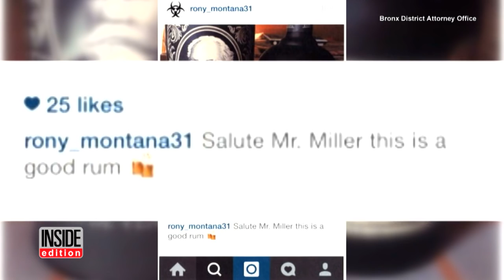Fugitive Arrested After Taunting Authorities With Instagram Photos While At Larg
A man's luxurious life on the lam, which he flaunted on social media as he evaded prison, has come to a halt after he was returned to the U.S. to serve time for a vicious assault, authorities said. Ronald DeJesus Plaza began serving a 10-year prison sentence Monday after spending seven months taunting authorities over Instagram, posting photos as he lounged at posh hotels in Mexico. Plaza posted photos of himself behind the wheel of a Lamborghini, relaxing in a bathtub and photos of an expensive liquor.